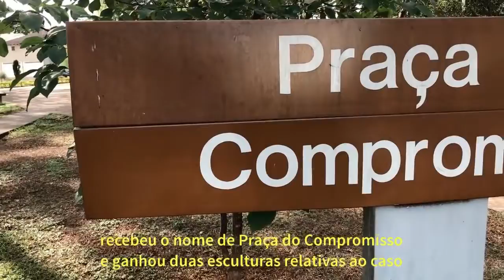Tribute to the martyr and leader of the Pataxó cause : Galdino Jesus do Santos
In 1997, the Pataxó Indian Galdino Jesus do Santos was burned to death as a result of a "joke" by five middle-class young men from Brasilia. The trial mobilized the country and turned the crime into one of the most emblematic cases in the capital. João Carlos Amador of Histórias de Brasília Channel tells the horrific story.